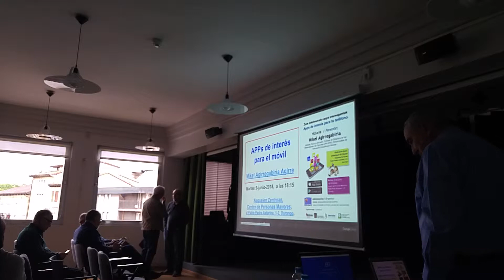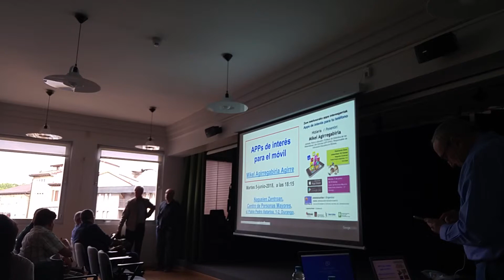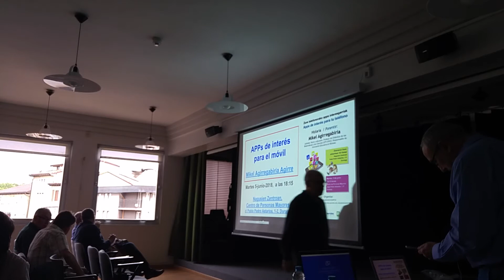Móviles para personas mayores (2)